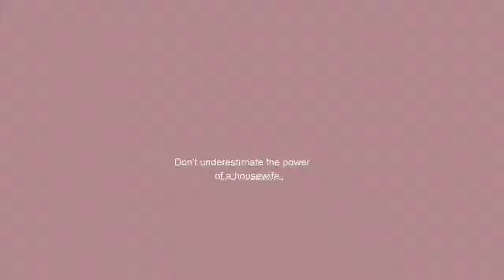Ugadi Celebrations! | Middle Class HouseWife